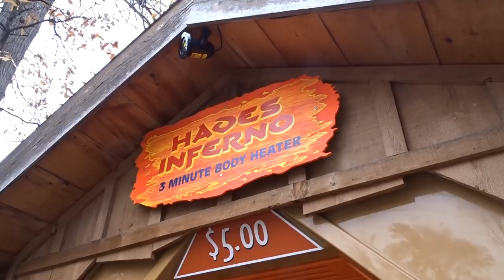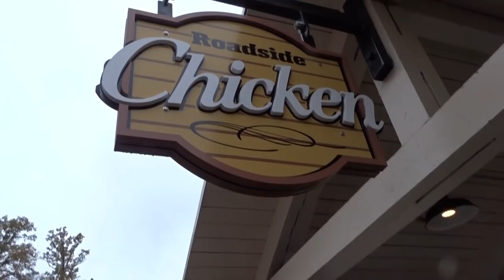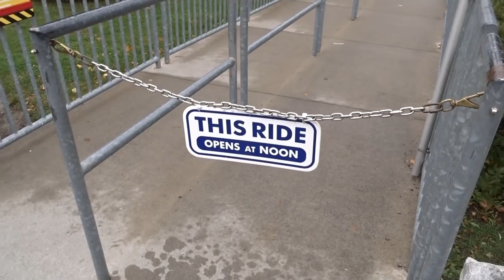Canada's Wonderland Final Day & Snow Vlog!